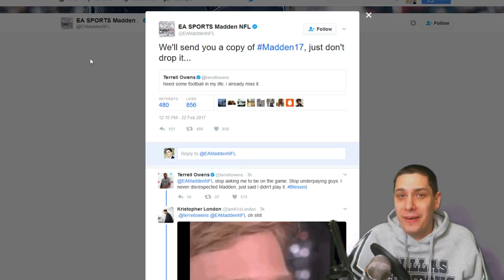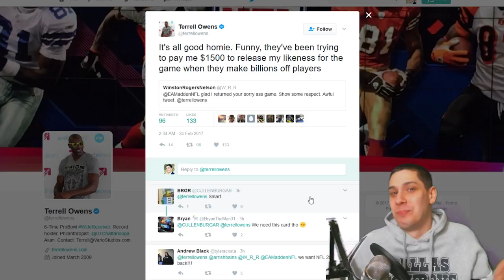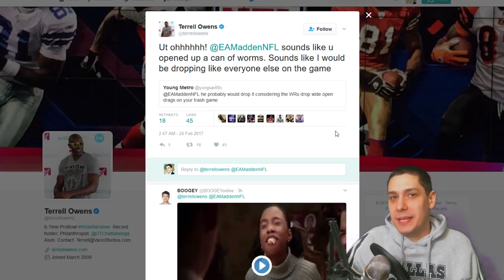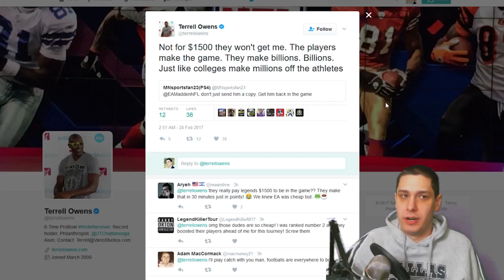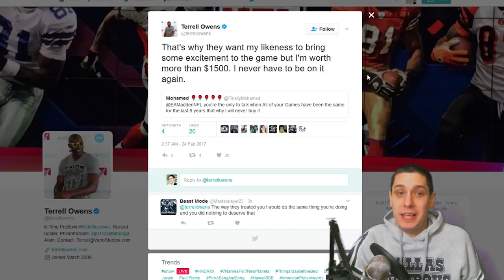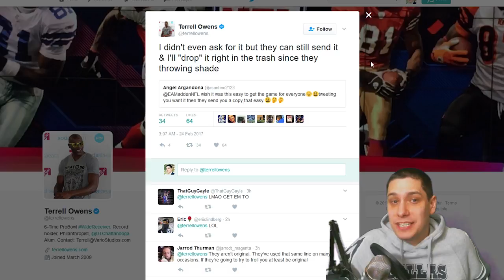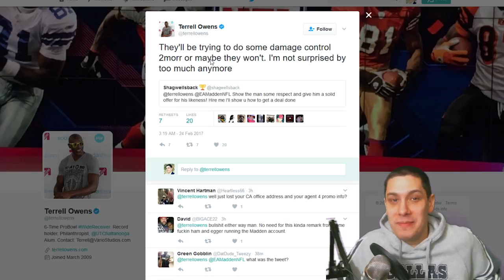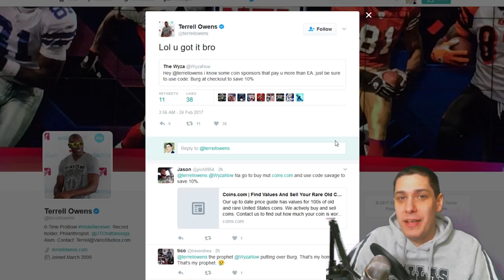EA MADDEN NFL EXPOSED BY TERRELL OWENS! Ridiculous $1500 OFFER?! GET YOUR POPCORN READY!